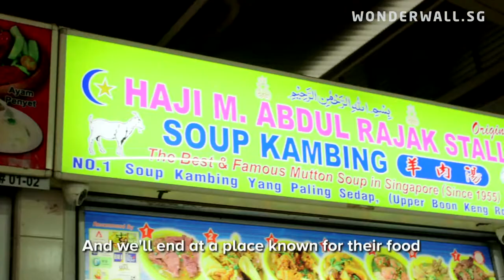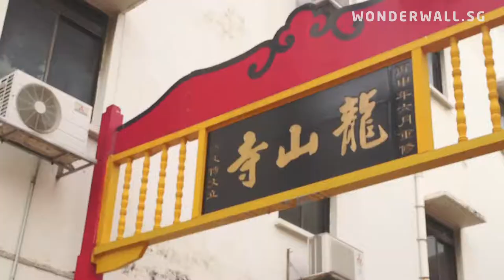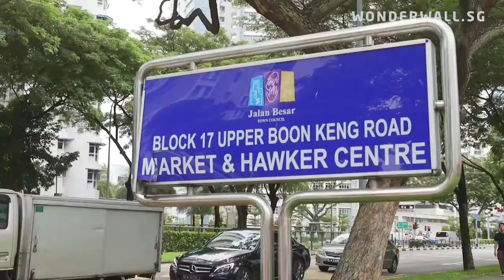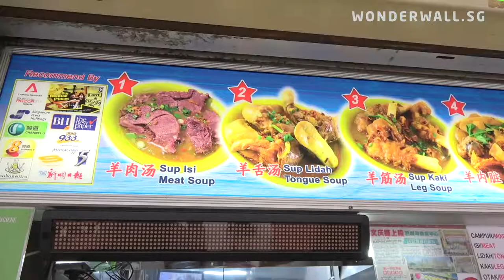10,000 Steps With Tosh: Mutton Penis In Arab Street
Chalk up your daily 10,000 steps with Tosh Zhang, as he brings you on a route that takes you past Arab Street, Kallang Riverside Park and Upper Boon Keng Market. Oh, and he tries mutton penis soup, too!

This video is part of our 10,000 Steps With Tosh series. Joined by different walking kakis in each episode, Tosh brings you on routes around Singapore that help you discover new things about our sunny island, even as you fulfil your daily recommended 10,000 steps.